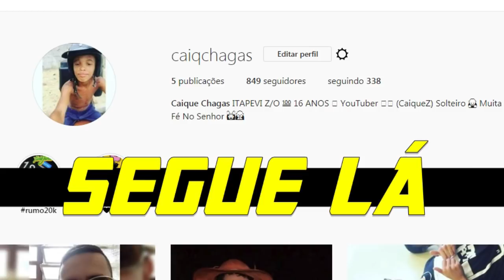Gta Life: O Dia Que Minha Moto Foi Presa na Rua Do Grau 👮🚓🚳 EP:29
♛ Baixa A Gta San Andreas Life 2018 V3 ♛

♛ Baixa A Gta San Andreas Life 2018 V2 ♛

〽 Participantes

〽 Canal Do ➡

〽 Canal Do ➡

〽 Canal Do ➡

〽 Canal Do ➡

〽 Canal Do ➡

💢 Último Vídeo 💢

Gta Life: Fui Fazer Uma Entrega Na Casa Do Maluco Que Bateu Na Minha Moto 😲🔫 EP:29

Que Uma Intro? ✔ Uma Banner? ✔ MiMo DZN ✔

🔛 Baixa 🔛

CRÉDITOS

Onde Pego Os Mods 🔰

✅ Motos/Carros ✅

♛ C3D MODS ♛

♛ G3D-MODS ♛

♛Blog DS GAMEPLAYS♛

♛5Mods♛

CRÉDITOS DOS MODS USADOS NO GTA 5

🔴➤Se tiver algum problema com o uso do seu "MOD" ou a falta de créditos na descrição, entre em contato comigo para solucionarmos o problema.

♛ Meu PC ♛

CPU: Intel(R) Core(TM) i3-6100 CPU @ 3.70GHz

Memória: 8 GB RAM (7.95 GB RAM utilizável)

Resolução atual: 1366 x 768, 60Hz

🎭 Livrai-me dos bico sujo, dos atrasa lado, dos zé povinho, dos invejoso e dos talarico. Amém! 🎭

😓 Vó Antonia Eterna 😓

DEUS🙏